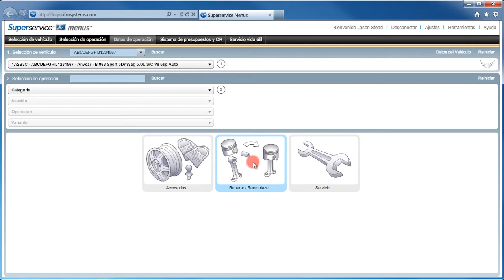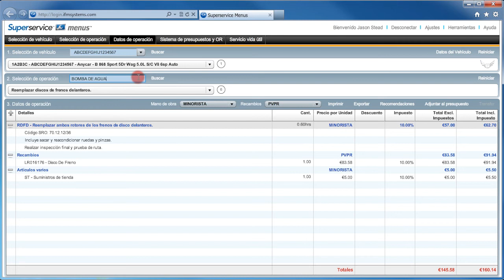Superservice Menus - Selección de operación